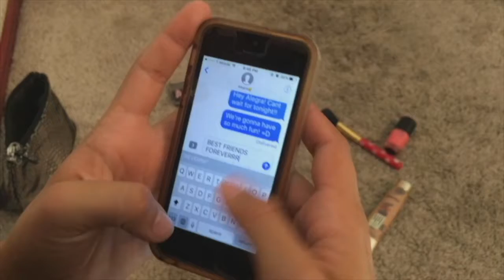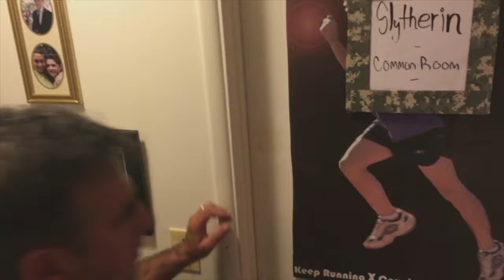friends forever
hooray for another scene featuring Nadia! with a special appearance by our dad Rick! this was another project I had to do for one of my classes. there's an odd fuzziness from the transfer of files but I thought it would be nice to upload anyway. don't worry Nadia and her friend Alegra are still friends, this was for video purposes only! Hope you are having a wonderful day wherever you may be! enjoy!
much love,
xCamille(:

Music Credits

Intro: Live. Love. by Future Sunsets
Support Future Sunsets